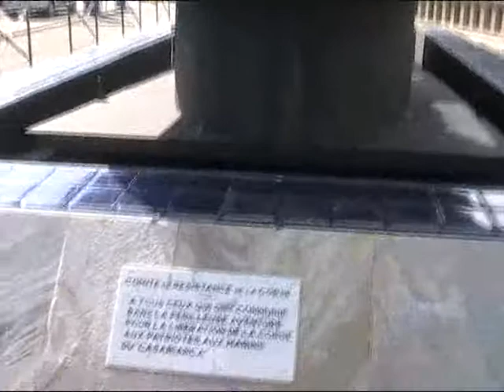Destination...Bastia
Nowa seria o różnych zakątkach na świecie...
Nouvelle serie avec differents endroits au monde...